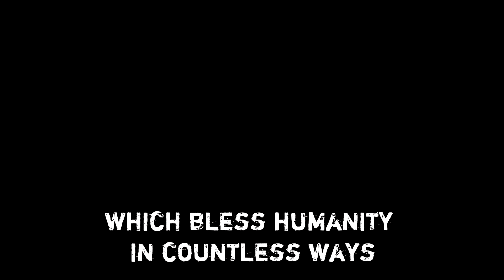Joseph Murphy Repeated Affirmation for Success - Entrepreneur.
In this video, I have thoughtfully crafted the words of Joseph Murphy that repeatedly expresses the power of receiving divine inspiration. The affirmation expresses a belief that God is revealing to the listener new and creative ideas that are described as original and wonderful. These ideas are said to have a positive impact on humanity in numerous ways. These affirmations are repeated multiple times throughout the recording, emphasizing the belief in the divine source of creative ideas and their potential to benefit humanity.

Affirmation - God reveals to me new creative ideas, original, wonderful ideas, which bless Humanity in countless ways.

Infinite riches are all around you if you will open your mental eyes and behold the treasure house of infinity within you. There is a gold mine within you from which you can extract everything you need to live life gloriously, joyously, and abundantly.

Whatever your conscious mind assumes and believes to be true, your subconscious mind will accept and bring to pass. Believe in good fortune, divine guidance, right action, and all the blessings of life.

You grow old when you lose interest in life, when you cease to dream, to hunger after new truths, and to search for new worlds to conquer. When your mind is open to new ideas, new interests, and when you raise the curtain and let in the sunshine and inspiration of new truths of life and the universe, you will be young and vital.

~Dr Josephy Murphy